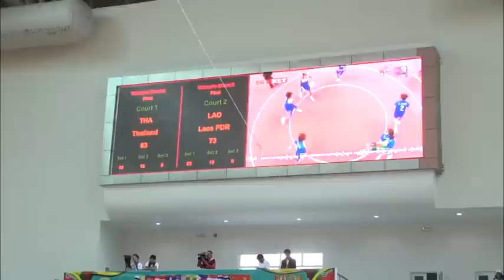5 12 2013 Chin Lone Final Women Thai Vs Laos